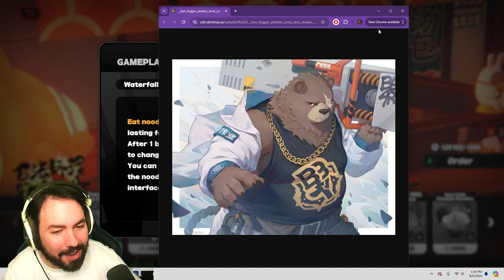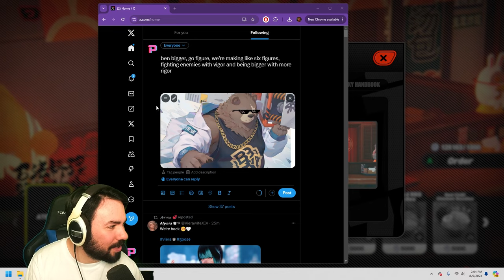Playing ZENLESS ZONE ZERO for the First Time!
Today over on my Twitch channel we decided to hop into Zenless Zone Zero for the very first time! We laughed, we cried, we created ART - If you want a treat, watch until the end!